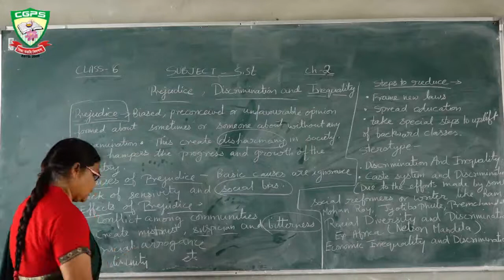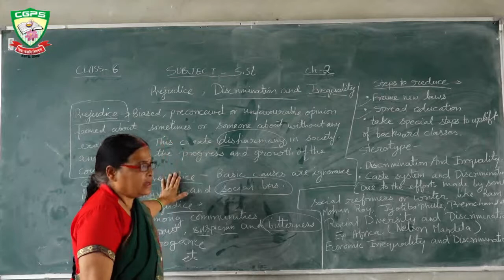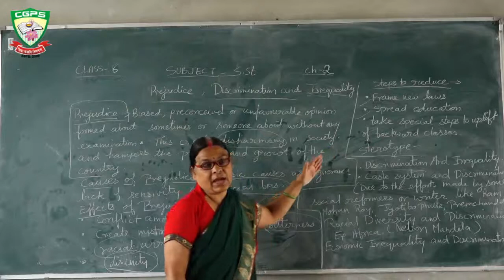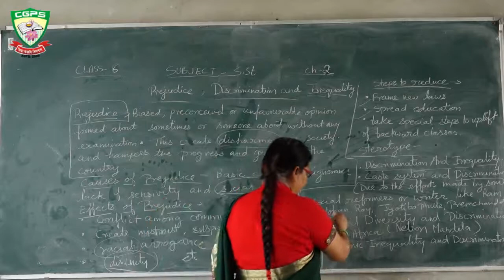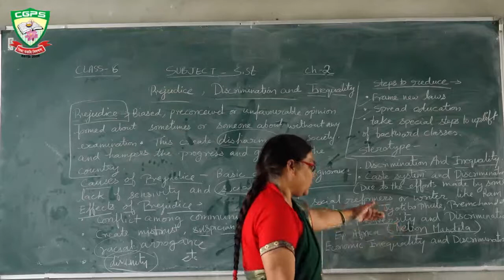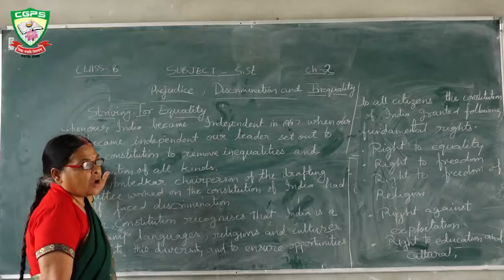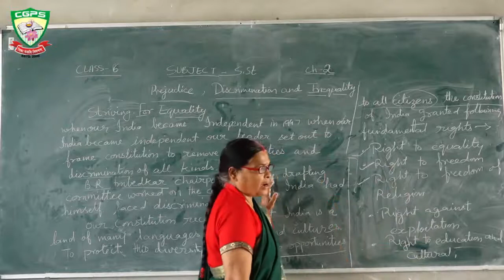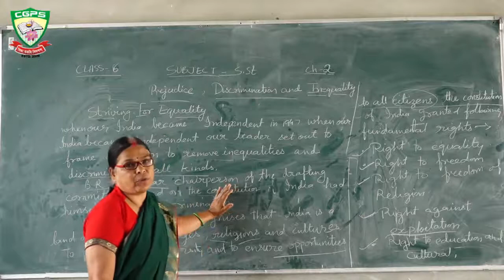Class 6 SST CH 2